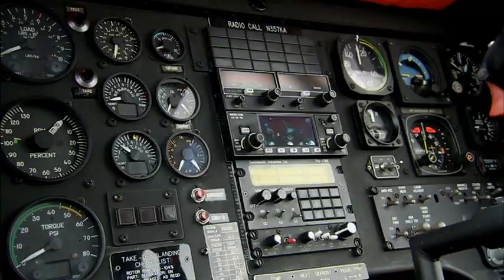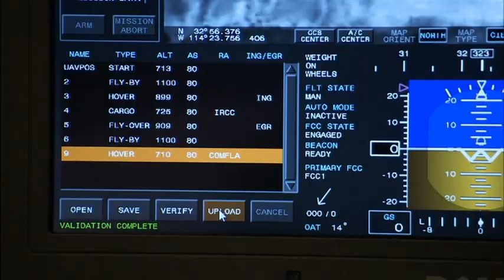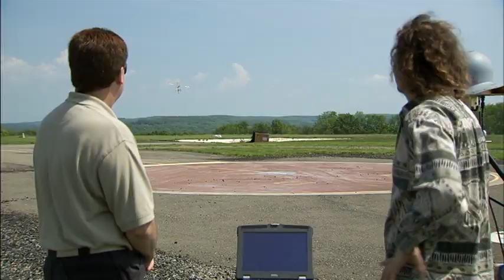Brave New World with Stephen Hawking and Chris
Discovery Channel Video of Lockheed Unmanned K-Max in Owego NY.